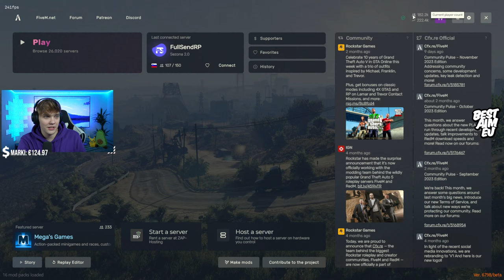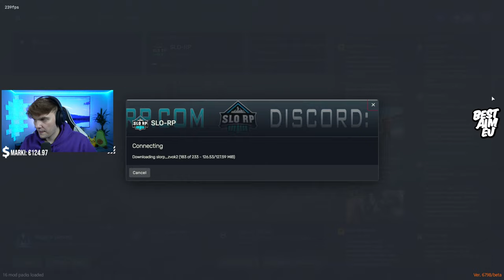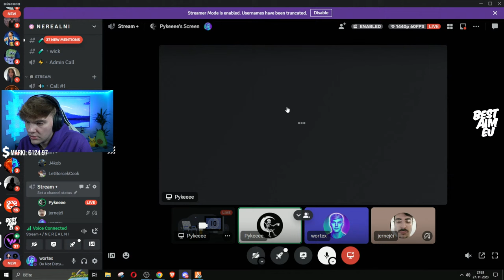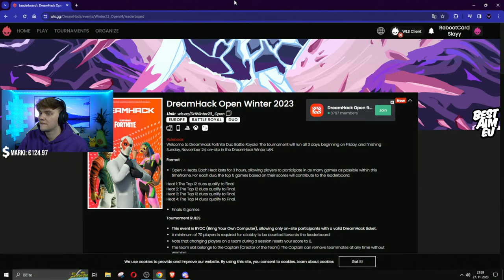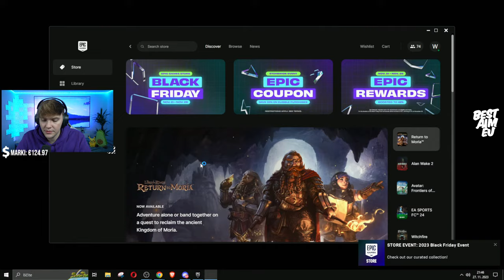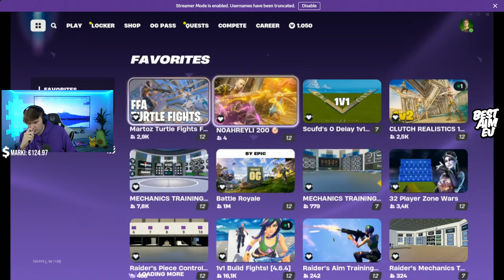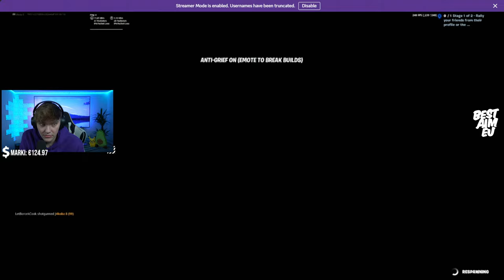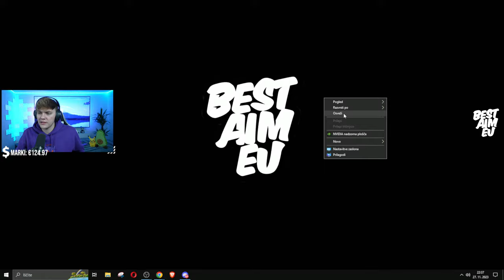KONČNO NAZAJ v Sloveniji! 🥰 ║ Uporabi kodo BESTAIMEU !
SUPPORT A CREATOR KODA ▶️ BESTAIMEU
❗️ UVI GEAR & UVI CHAIR koda :  " wortex " za 15% popusta ❗️

📺 Vsa oprema, katero ti srce poželi! 📺

💰 TOP 10 DONATORJEV [ ALL TIME ] 💰
🥇 1. MintFoxy ・[ 2100€ ]
🥈 2. Benjii [ 1885€ ]
🥉 3. Bojcii ・ [ 1692€ ]
4. Primož Jelinčič・ [ 1510€ ]
5. ZigiCopat・ [ 1190€ ]
6. Chizy・ [ 1048€ ]
7. Filip・ [ 920€ ]
8. Unknown・ [ 875€ ]
9. Janez ・ [ 821€ ]
10. xDevil・ [ 764€ ]
💰 TOP MEMBER GIFTERJI 💰
🥇 1. Inspect ・[ 210+ memberjev ]
🥈 2. ATA SMRK ・ [ 170+ memberjev]
🥉 3. Benjii ・[ 100+ memberjev ]
⬇️ Mi želiš kaj poslati? ⬇️
Legit d.o.o - WORTEX
Brnčičeva 13
1231 Ljubljana-Črnuče

Thumbnail naredil/pripravil : wortex

Hvala vsem!❤️